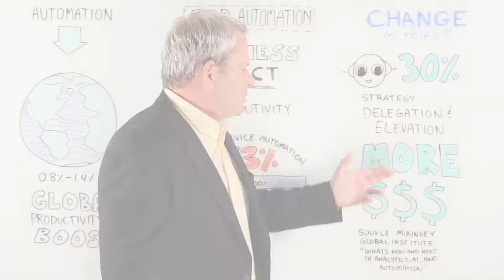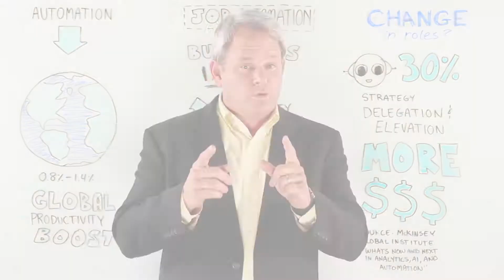Automation - On the Whiteboard with Steve Bigari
SYNQ3.com

“Today, we’re going to talk about automation. In fact, in a recent McKinsey study, they talk about global automation increasing productivity eight-tenths to 1.4 percent. The economic impact of that will be huge.

Now, they also talk about the impact on businesses through automation; and, they talk about the industries that are most likely to be automated. And, the No. 1 industry is the restaurant industry, food service, at a whopping 73 percent potential.

What’s lacking is any strategy, and hope is not a strategy. You see, at SYNQ3, we have a strategy. Folks tell me: well automation is going to reduce the labor force by 30 percent. That’s nonsense. We delegate to technology that which technology is best at, and we elevate people into roles that are more suitable just for them.

We sell more food. We raise checks. We make more sales and more profits. That’s an effective strategy for automation.”